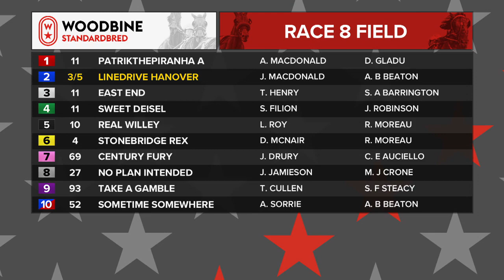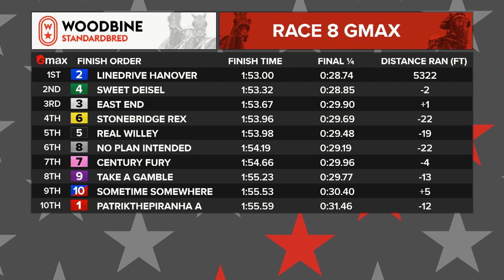Mohawk, Sbred, March 26, 2022 Race 8